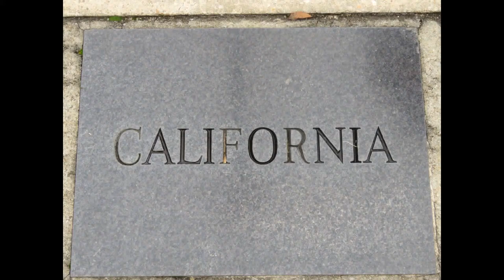USA #21 / California / Santa Barbara / All States Of America in picture /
USA #21 / California / Santa Barbara /
All States Of America in picture